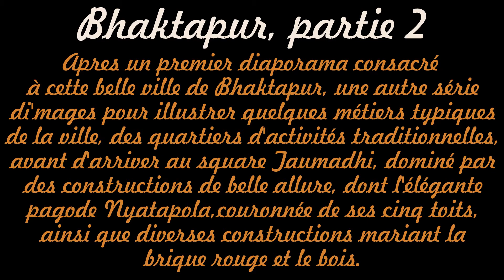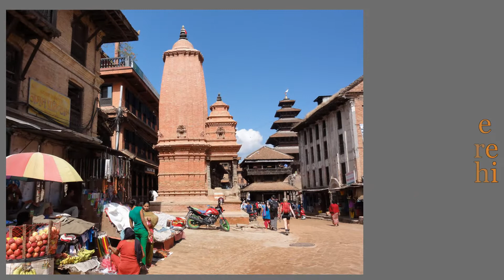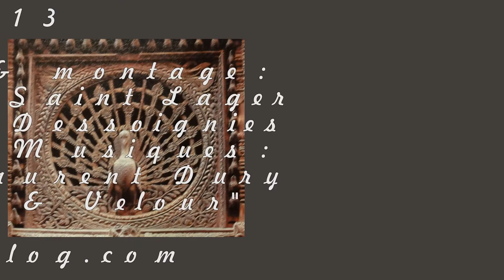Népal 2013 : BHAKTAPUR "2" Square Taumadhi & alentours.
Bhaktapur mérite amplement une visite...et un 2ème diaporama consacré à cette ville historique. Ici c'est le square Taumadhi et ses alentours qui font l'objet de notre attention, on y croise divers aspects de la vie de tous les jours, l'architecture et l'artisanat...